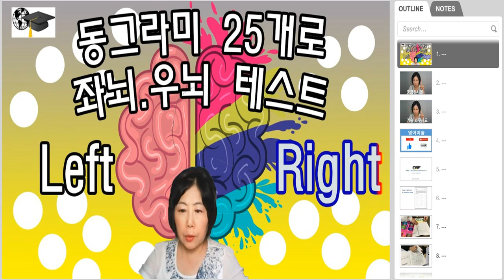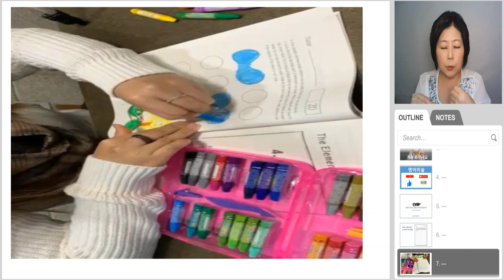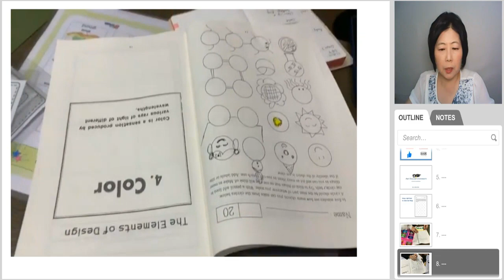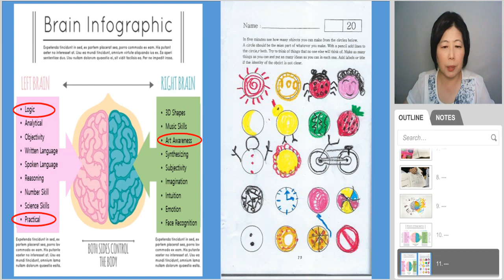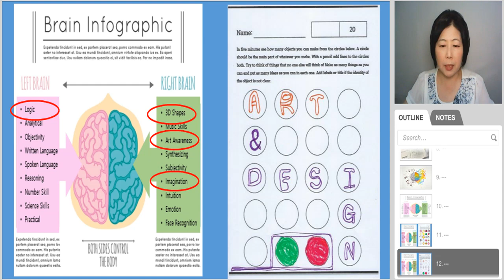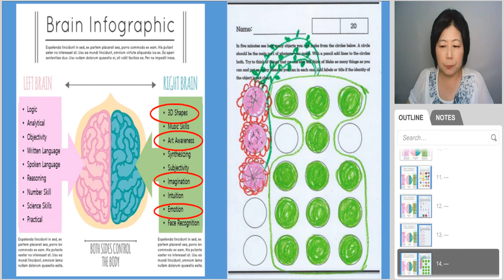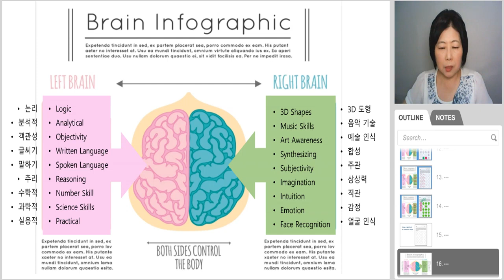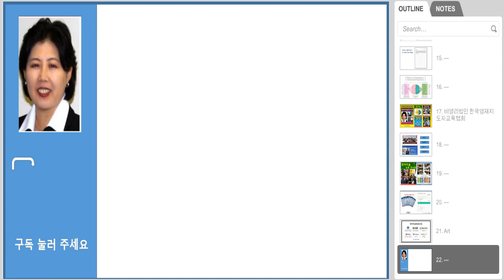좌뇌. 우뇌 테스트, 좌뇌 우뇌 그림과 특징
동그라미 25개로 그림을 그렸을 때 그 그림을 보고 여러분의 좌뇌가 발달 된 사람인가 우뇌가 발달된 사람인가? 를 판단하는 실험을 해 보겠습니다. In five minutes how many objects you can make from the circles below.
A Circle should be the main part of whatever you make. With a pencil add lines to the circles.
Try to think of things that no one else will think of . 동그란 원 25개을 이용하여 새로운 도형을 창작한다. 여러분이 창작한 작품중에 원을 한개 한개 각각 도형을 이용한 사람과 원을 몇개씩 조합하여 새로운 창조물을 만들어 낸사람은 많은 차이가 있다. 각 각의 한 개의 동그라미 도형을 이용하여 새로운 창의물을 만들어 내신 분들은 왼쪽두뇌가 발달 된 분이고 한개 이상의 원을 조합하여 새로운 물체를 만들어 내신 분은 왼쪽 두뇌가 발달 된 분이다. 왼쪽두뇌가 발달된 사람은 논리적, 분석적, 객관성, 글씨기, 말하기, 추리, 수학적, 과학적, 실용적인 반면 오른쪽 두뇌가 발달된 사람은 3D 도형, 음악 기술, 예술 인식, 합성적, 주관적, 상상력이 풍부하며,직관적, 감성적의 성향을 나타낸다. 오른쪽 두뇌가 발달되야 앞으로 2045년 인공지능이 지배하는 시대에 인공지능에게 지배당하는 것이 아니라 인공지능을 지배하는 창의적인 인간형으로 살아가게 될 것이다. 여러분들도 이 실험을 한번 해 보시고 나는 어떤 형의 인간인지 한번 시도해 보시기 바랍니다.